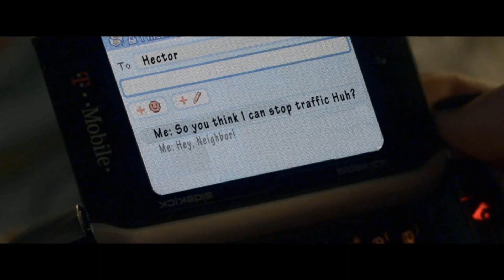De trailer van Insidious: Chapter 3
25 juni in de bioscoop

De huiveringwekkende prequel INSIDIOUS: CHAPTER 3 speelt zich af voordat de familie Lambert werd geteisterd door geesten. Met tegenzin stemt medium Elise Rainier (Lin Shaye) toe een tienermeisje (Stefanie Scott) te helpen. Elise moet contact maken met de doden en proberen het meisje, dat doelwit is van een gevaarlijk bovennatuurlijk wezen, te redden.

Het nieuwste hoofdstuk van de angstaanjagende Insidious horror-filmreeks is geschreven en geregisseerd door de mede-grondlegger van de franchise, Leigh Whannell.

Met o.a. Dermot Mulroney, Stefanie Scott, Lin Shaye, Angus Sampson en Leigh Whannell.